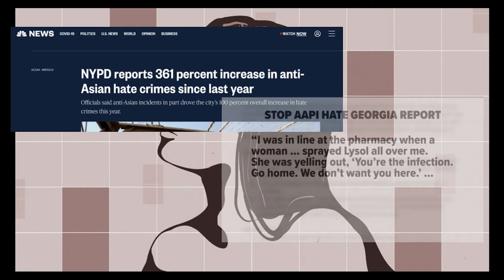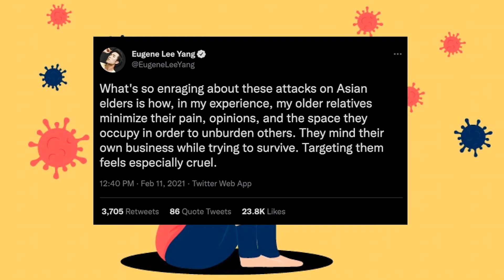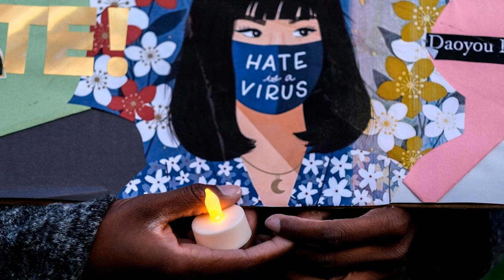The Burden of Emotion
Donna, Producer

Video created in the Digital BIPOC Storytelling workshop at CU Denver in January 2022

Funds provided by CU Denver Diversity, Equity and Inclusion Office, and the CU Denver College of Liberal Arts and Sciences Diversity and Inclusion Initiatives Fund

Workshop Facilitators: Dr. Marty Otañez (Anthropology, CU Denver), Dr. Bryan Wee (Geography & Environmental Sciences, CU Denver), and Donica Snyder, art therapist